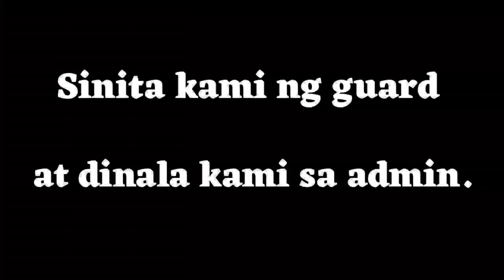TARA MGA KA-G LIBUTIN NATIN ANG BAGONG,TAYONG AYALA MALL MANILA BAY LIFE IS FUN VLOG 11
WhatzUp mga ka-G tara samahan nyo ako sa bagong tayong AYALA MALL MANILA BAY.  Tignan ano meron sa bagong tayong mall na too and kailan pala ng permit ぱpata makapagvlog doon sa mall na yun para iwas huli😅😅😅